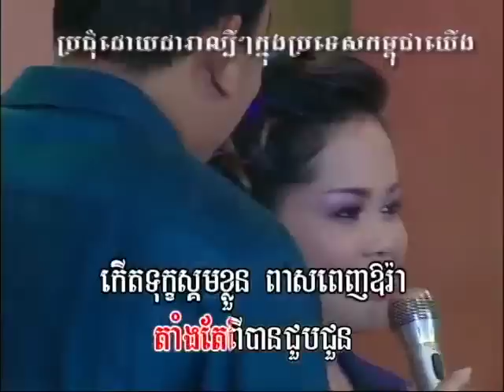Yub Yon Thorn Soriyae.mp4